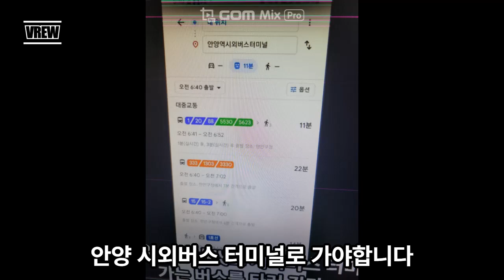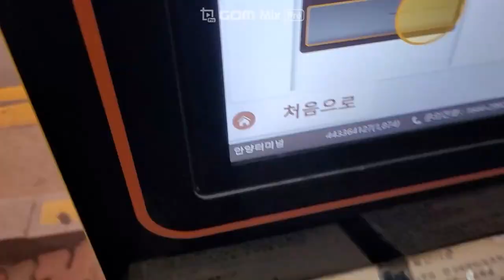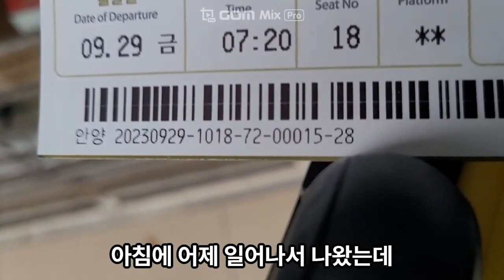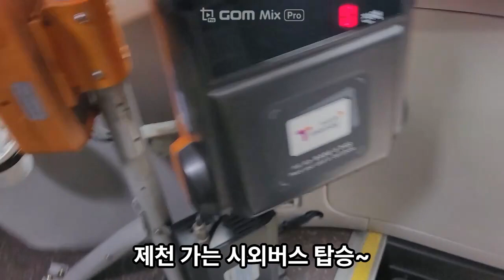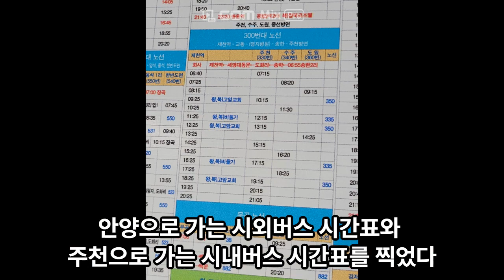2023 추석 1부 시골 집으로 가는 길 (359회)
이번 추석에 시골 집에 다녀왔다
편집이 많이 밀려서 이제야 업로드를 한다